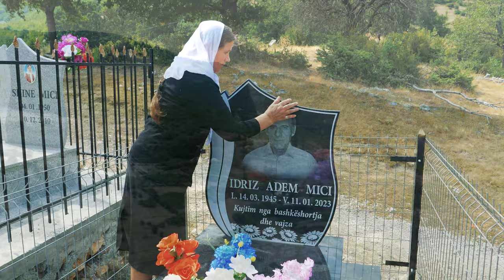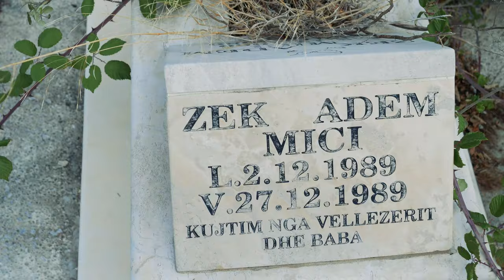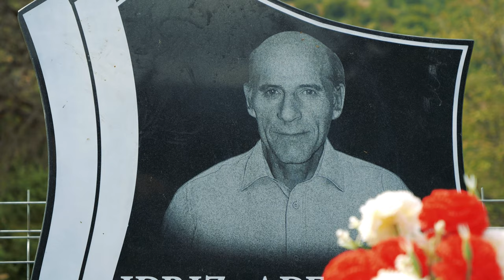Mirgen Zela - Kenge per Idriz Adem Micin (Official Video 4K)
Teksti: Munir Hoxha
Muzika&Ork: Xhejms Prenga
Video: Domi Production